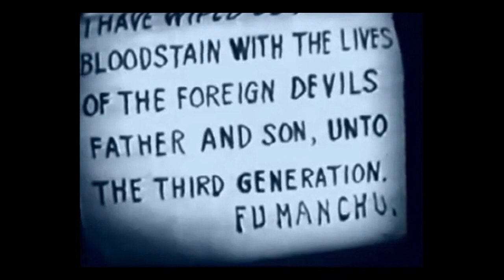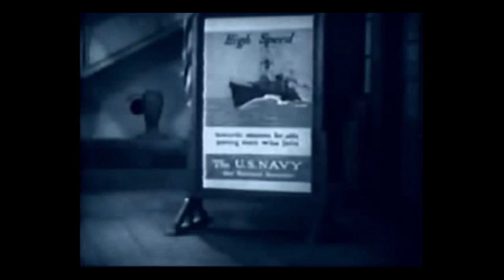1930 Movie Musical - Paramount On Parade - 1930 Revue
1930 Movie Musical - Paramount On Parade @Pax41 vintage music

Paramount on Parade is a 1930 all-star American pre-Code revue released by Paramount Pictures, directed by several directors including Edmund Goulding, Dorothy Arzner, Ernst Lubitsch, Rowland V. Lee, A. Edward Sutherland, Lothar Mendes, Otto Brower, Edwin H. Knopf, Frank Tuttle, and Victor Schertzinger—all supervised by the production supervisor, singer, actress, and songwriter Elsie Janis.